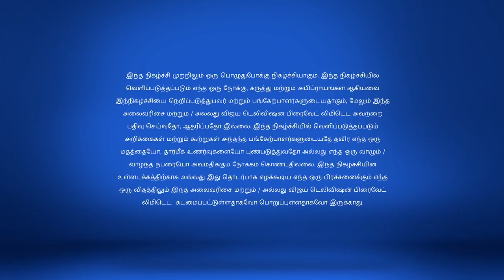Villa To Village 5/6/18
Villa to Village!
The Fight to Be Mahalakshmi
Drama runs high as girls compete in two groups to select the next Mahalakshmi of the house. Later, the village panchayath declares the eliminated contestant. Who is it?